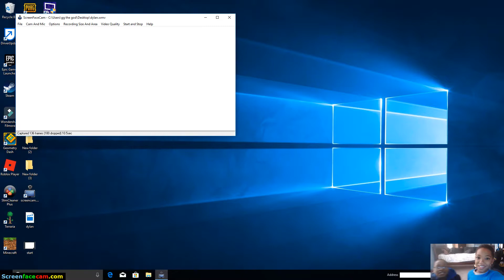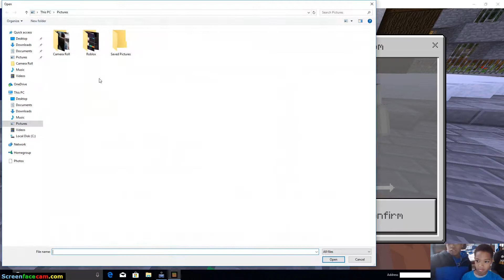sub to dillpickie